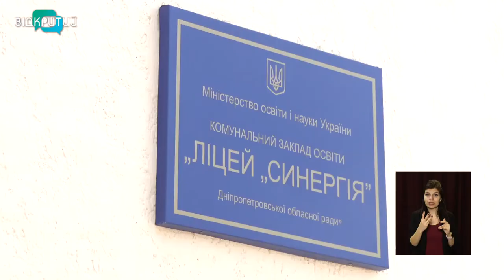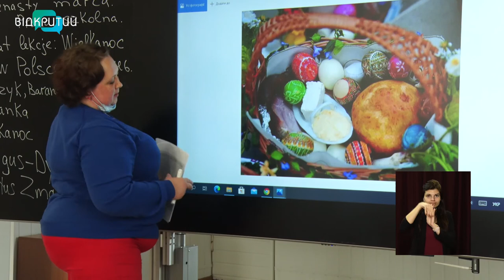Санаторна школа-інтернат №3 у Дніпрі стала ліцеєм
На Дніпропетровщині розпочалась трансформація шкіл в ліцеї. Санаторна школа-інтернат №3 перепрофілювалась під новий формат  однією з перших в області.